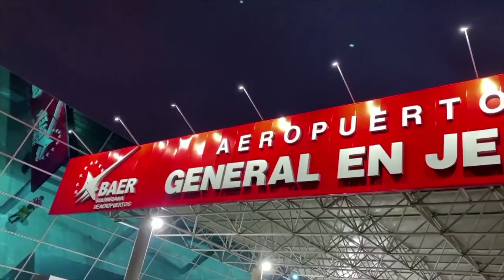TRABAJADORES DE BAER: PRINCIPAL MOTOR DE LA INSTITUCIÓN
Cumplimos 14 años al servicio de los usuarios del transporte aéreo. ¡Juntos, seguiremos de victoria en victorias!